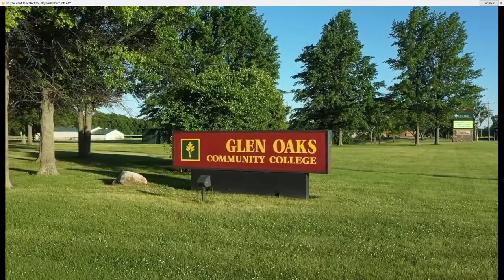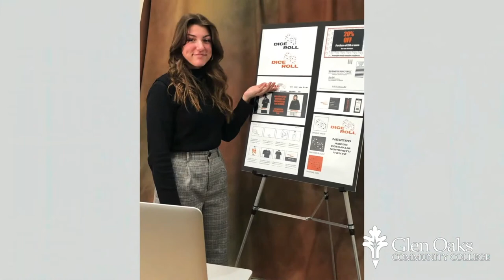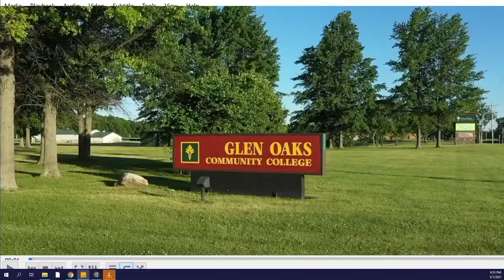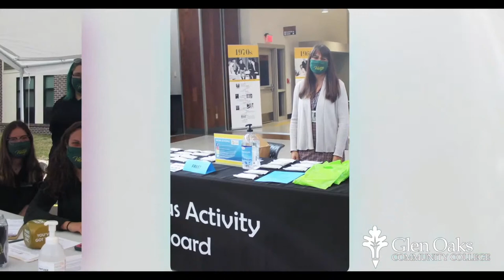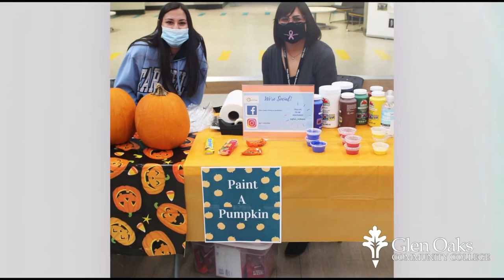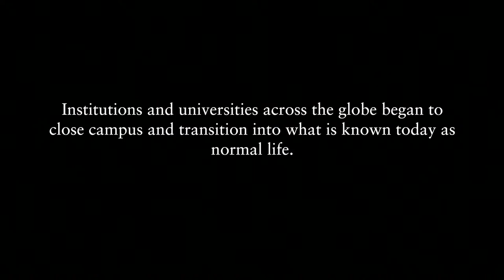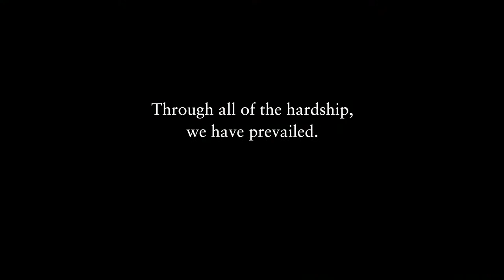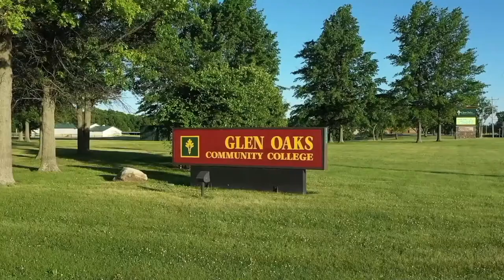Glen Oaks Community College Graduation